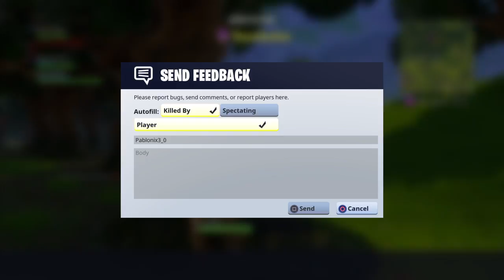Fortnite Getting Teamkilled EpicGames Ban These People